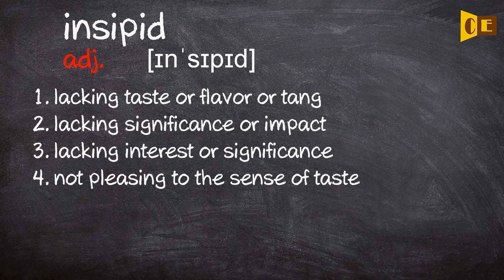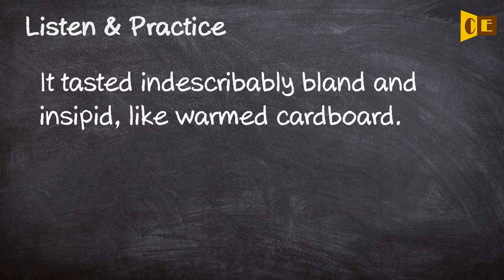Insipid Pronunciation, Paraphrase, Listen & Practice